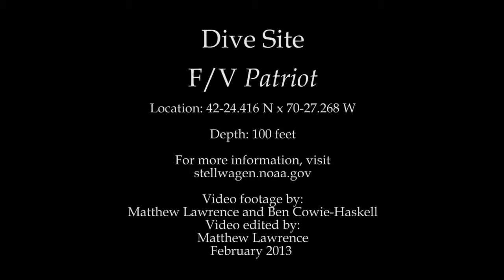Dive Site: F/V Patriot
The fishing vessel Patriot lies near Stellwagen Bank's Northwest Corner on its starboard side in 100 feet of water in the Stellwagen Bank National Marine Sanctuary. The 62--foot long steel hulled dragger sank while fishing in 2009. The wreck is now home to schools of cod and pollock. Divers should be on the lookout for entangling fishing nets. Please do not disturb the shipwreck as two fishermen perished when it sank.
Patriot Coordinates: Degrees Minutes: 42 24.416 N x 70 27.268 W